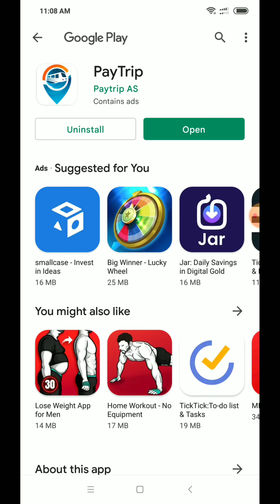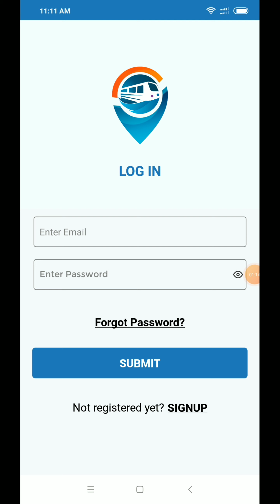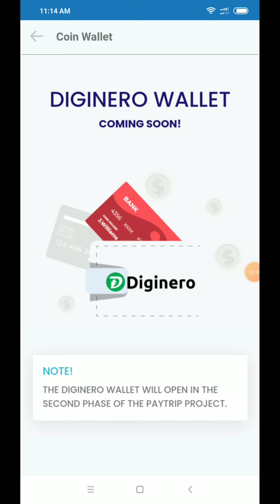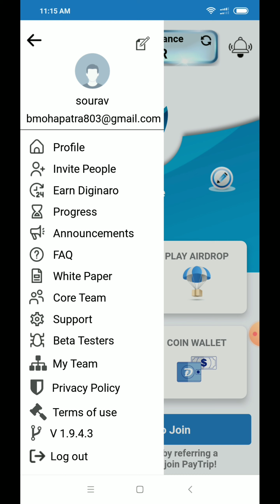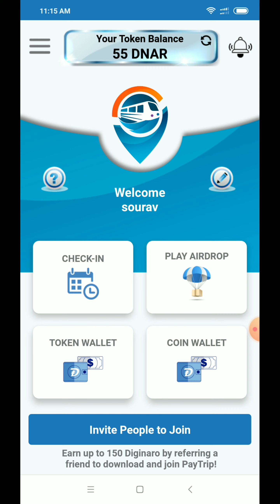41$ hi instant airdrop ! paytrip app instant claim 55 token ! earn crypto loot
All Links😍😍

searching tags

tag..